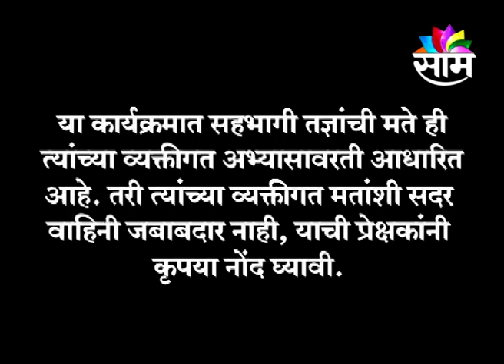2810 MAHARASHTRA CALLING | VASUDEV SATRE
2810 MAHARASHTRA CALLING | VASUDEV SATRE